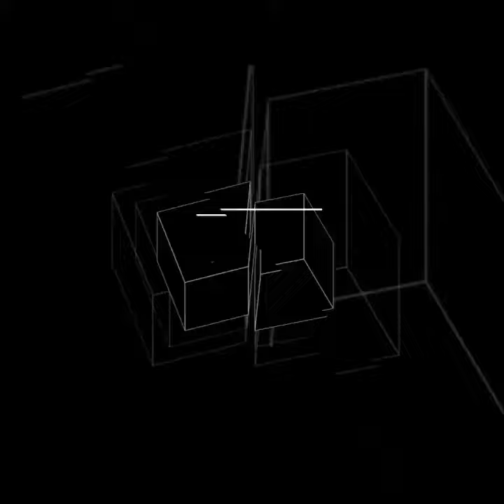El amigo de Peña Nieto que defiende a Borge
Este es el verdadero ABOGADO DEL DIABLO, cuate y defensor de aquellos que se han dedicado a ROBAR, DESFALCAR y SANGRAR a México. La prueba de que para librar la cárcel no es necesario ser un angelito, sino ser AMIGO de un ABOGÁNGSTER…

¡Coméntanos aquí 👇👇👇!